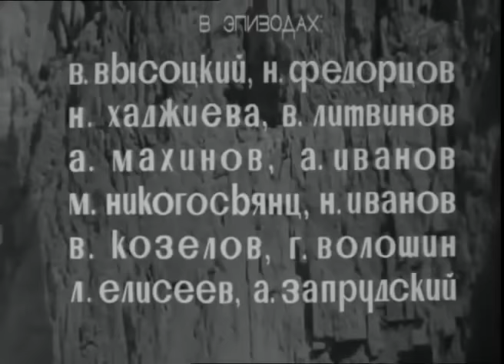Белый взрыв (1969)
Приключенческий фильм о подвиге солдат-альпинистов во время Второй Мировой войны.

Военный фильм, драма, приключения, экранизация «Белый взрыв», снят на Одесской киностудии в 1969 году.
Автор сценария — Эдуард Володарский, Станислав Говорухин.
Режиссёр — Станислав Говорухин.
Оператор — Василий Кирбижеков.
Художник — Михаил Заяц.
В ролях: Армен Джигарханян, Сергей Никоненко, Леван Пилпани, Людмила Гурченко, Анатолий Игнатьев, Фёдор Одиноков, Бухути Закариадзе, Владимир Высоцкий, Степан Крылов, Николай Федорцов.
Премьера фильма состоялась 3 августа 1970 года.